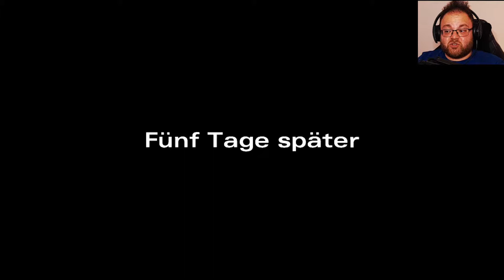Alte Freunde 🧟‍♀️ The Walking Dead 🧟‍♂️ *Season 2* #031 [PS5] [Deutsch] [Facecam]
die Toten erwachen wieder zum Leben!
In Season 2 müssen wir uns mit Clementine durch die brutale Welt von TWD kämpfen. Lee hat sich heldenhaft für uns geopfert und wird uns nicht mehr zur Seite stehen. Aber Clementine trifft auf eine neue Gruppe...
Wir werden immer wieder zu schwierigen Entscheidungen gezwungen, die die Geschehnisse maßgeblich beeinflussen und uns oft an moralische Grenzen bringen. Angelehnt an die sehr erfolgreiche TV-Serie, erleben wir hier eine komplett neue Story mit neuen Charakteren!

▪️ ◾️ ◼️Hivaldo's Kanäle ◼️ ◾️ ▪️